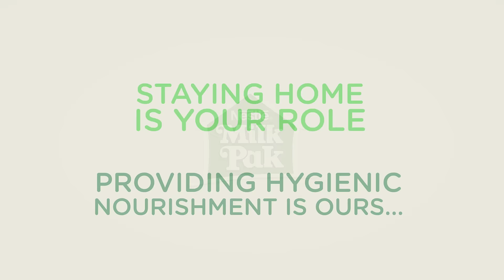NESTLÉ MILKPAK Celebrating Heroes – Plant Manager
We are still working so that you can consume safe and nutritious NESTLÉ MILKPAK at the comfort of your homes